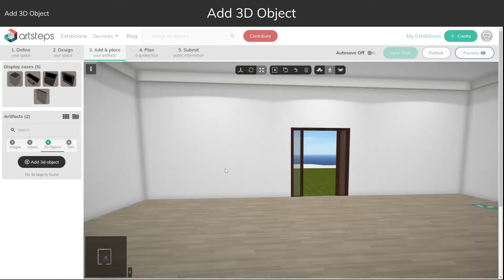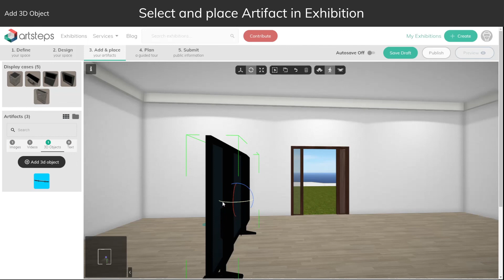How To Make a VR Exhibition Space: Step 8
Your personal space in the Metaverse cannot only have your favorite pictures and videos, but items as well. 3D objects are very popular among Artsteps users and the constant question is: "How do I add a 3D object to my VR exhibition?" Watch the video to find out!